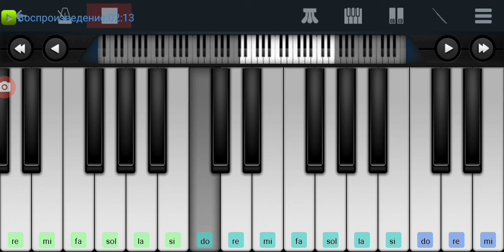,, Ничего не говори" ,, Рок-Острова" Perfect Piano tutorial на пианино одним пальцем